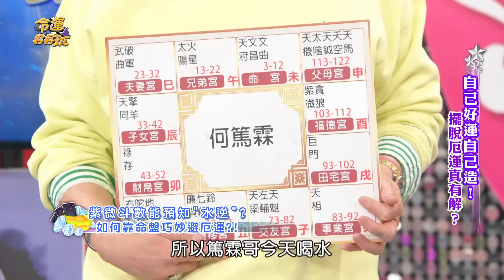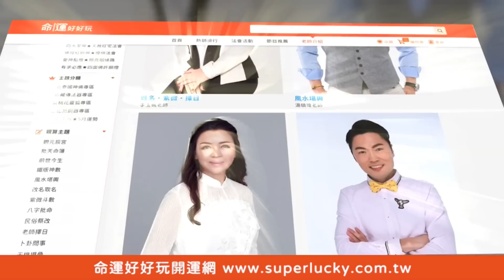【精華版】簡少年靠命盤避開厄運？阿湯哥的改運撇步必學！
紫微斗數也可以看出「水逆」？
佩佩朋友遇神蹟驚呆全場？！

【九天玄女「降肉」神蹟！佩佩喜獲意外之財！簡少年提點拜拜的眉角！自己好運自己造！擺脫厄運真有解？】